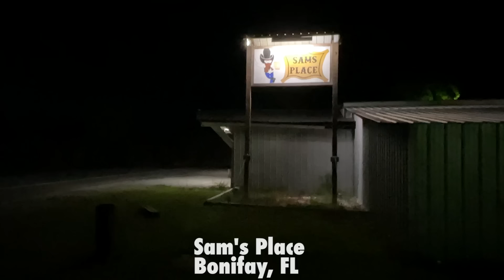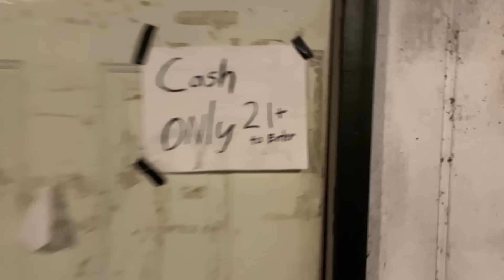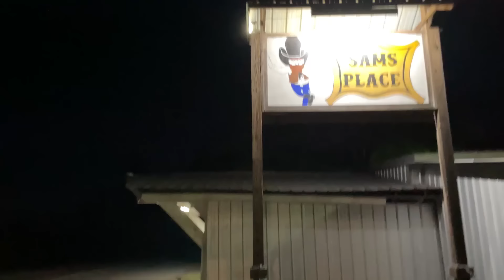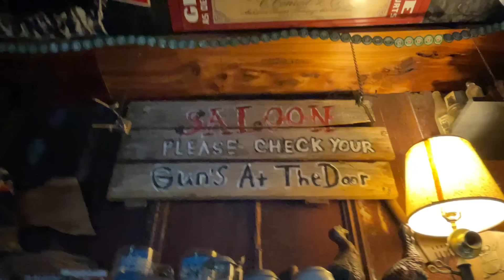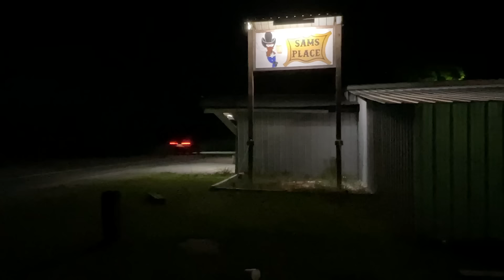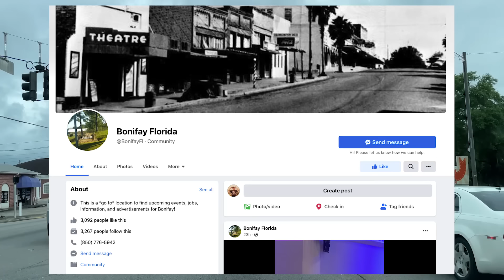Here's What The Most Redneck City In Florida Looks Like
You know the saying, the further north you go, the more southern it gets. There’s something very special about how the folks up here are. This is Merica, boy.

Now we’ve all heard about Florida rednecks. They’re all over this place. You could probably ask 10 people where the biggest concentration of rednecks are in this big ole state, and you’d get 10 different answers. A lot of people say Cross City and Chiefland have a lot of redneck culture. So I went there. From what I could tell, those places are definitely some shade of neck, but I wasn’t as impressed as I was when I wound up in the most unlikely of places. In early May, I visited Florida’s panhandle. And not just any part of Florida’s panhandle. I wanted to go where I had heard it’s as redneck as they come. The place I picked was little Holmes County, population 19,927. It’s a teeny little spot that’s wedged way up against Alabama. Actually, most people say Holmes County is an EXTENSION of Alabama. That’s why they call this part of the state LA, or lower Alabama.

As I would see, Holmes County is redneck in many ways, there’s no denying that. But it was also full of surprises. And after talking to folks here and looking around for a day, it was clear - this part of the state is some of the last true Old Florida we have. And that, folks, is NOT good.
It's too bad more of Florida doesn't look like this anymore.